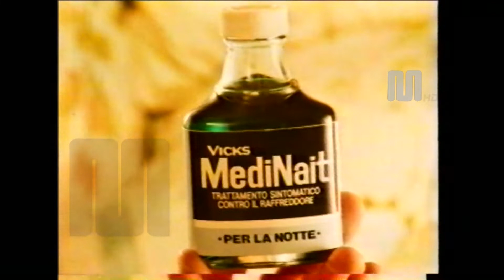1982 ReteQuattro Vick MediNait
1982 ReteQuattro Vick MediNait